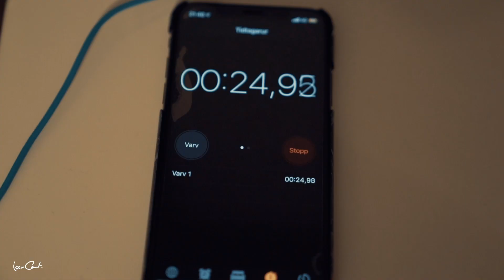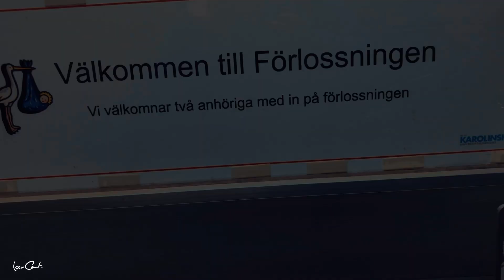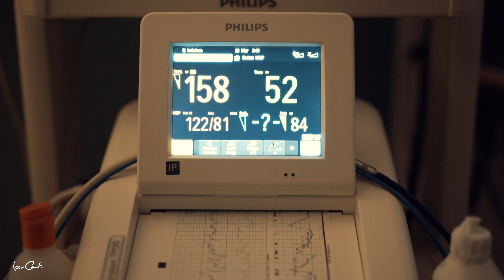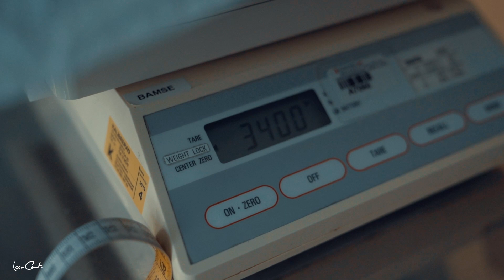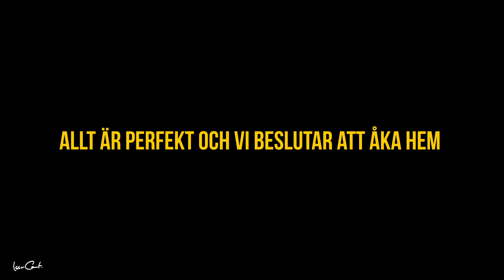Vi är på förlossningen DEL 3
Vilken grej! Vi var där i 12 timmar och frugan kämpade med allt hon hade. Även om vi har varit här för i nästan samma förlossningsrum så var det här totalt unik. Barnläkaren kollade upp vår son och det visar sig var helt perfekt. Nu tar vi och vilar upp och anpassar oss till den nya tillskottet i familjen

Här kommer lite fakta om hur en normal förlossning är -

Den första delen av förlossningen kallas latensfasen och kan pågå i flera dygn.
Efter latensfasen börjar den aktiva fasen. Värkarna kommer då regelbundet, ofta tre värkar på tio minuter och håller i sig i cirka en minut. Livmodertappen har under latensfasen mjuknat, riktats centralt och utplånats. Modermunnen, som är den inre delen av livmodertappen, har då vanligen öppnats till fyra centimeter. Ibland kan också vattnet ha gått, men det är inte det vanligaste. Här kan du läsa mer om vattenavgång. De flesta kontaktar förlossningen i det här skedet då det oftast känns som att man behöver hjälp med smärtlindring. Här kan du läsa mer om smärtlindring på sjukhus.

Den aktiva fasen pågår tills modermunnen är öppen tio centimeter och också helt försvinner bakom barnets huvud. Under den aktiva fasen gynnas modermunnens öppnande och barnets nedträngande av att föderskan är upprätt och varierar ställningar ofta. Vi har olika hjälpmedel som till exempel pilatesboll, gåbord och saccosäck på rummen för att underlätta. Det är också viktigt att äta och dricka för att livmodern ska får energi att arbeta. Här kan du som partner vara ett viktigt stöd.

Under den aktiva fasen gynnas modermunnens öppnande och barnets nedträngande av att föderskan är upprätt och varierar ställningar ofta.
Att föda barn är en fysisk upplevelse men också en psykologisk. Vilken bakgrund, vilka förberedelser och förväntningar på födandet du har spelar roll för hur upplevelsen sedan blir. Att du läser den här texten är en del av förberedelsen, men att gå på någon av våra öppna informationsträffar i Solna eller Huddinge är också något vi rekommenderar. Att känna sig lugn och trygg är det allra viktigaste, även för din partner.

När modermunnen är helt öppen börjar nedträngnings och utdrivningsfasen. Barnets huvud ska tränga ner till bäckenbotten och om det är din första vaginala förlossning är det normalt att det tar ett par timmar. Den här delen av förlossningen är intensiv och du upplever ett ökat tryck mot ändtarmen. Under nedträngningsfasen är vår målsättning att det alltid ska vara en barnmorska eller en undersköterska med inne på rummet.

När barnets huvud står mot bäckenbotten går det som regel inte att hålla emot kroppens reflex att krysta. Många kvinnor tycker det är skönt att få hjälpa till och att snart vara framme vid födseln. Vid utdrivningsskedet finns alltid en barnmorska med inne på rummet. Det är fortfarande gynnsamt att byta positioner med hjälp av tyngdlagen. Din partner kan också stötta dig att våga följa med kroppen, slappna av och låta barnet trycka på.

Din partner kan också stötta dig att våga följa med kroppen, slappna av och låta barnet trycka på.
Under krystandet föds lite av barnets huvud fram för att sedan glida tillbaka i värkpausen. Det är bra för vävnaderna i underlivet att försiktigt tänjas ut. Värme hålls mot underlivet i det här skedet, något som både är smärtlindrande och förebygger bristningar. Det är viktigt med kommunikation mellan dej som föder och barnmorskan. Barnets huvud ska födas fram långsamt och gärna vänta så kroppen föds på nästa värk. Vi eftersträvar att vara två barnmorskor på rummet när barnet föds som ett led i förbättringsarbetet att förebygga bristningar.

Det nyfödda barnet kan med fördel komma direkt hud mot hud mot dig som nybliven mamma, här kan du läsa mer om det.

PHOTOGRAPHY -

EXTRAS
FAQs -

Awesome Project
Box 3358
103 56 Stockholm
SWEDEN